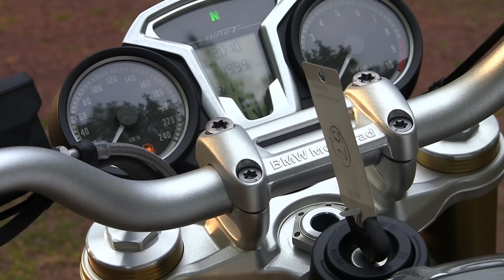Essai BMW Nine-T 2016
La présentation de la BMW Nine-T, un café racer moderne qui offre des performances plus que sympathiques.